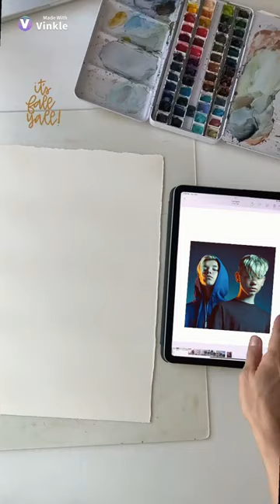Marcus and Martinus